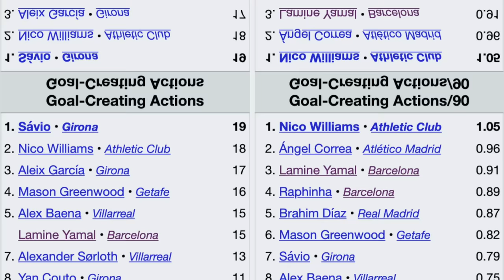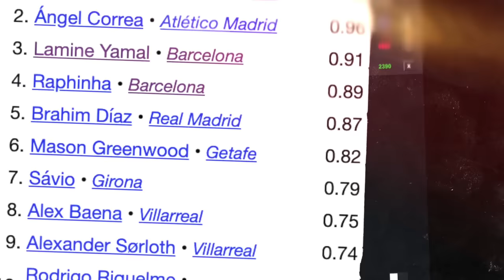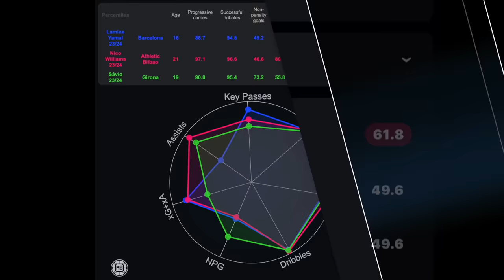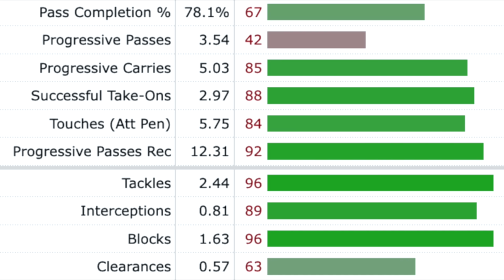Why La Liga Is Terrified Of Lamine Yamal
➡️ FC Barcelona have been going through many hurdles this season. There has been many squad changes to injuries to players under performing and overall getting the tactics wrong in certain games. But one of the bright lights of this season has been a youngster who is slowly creeping up to becoming one of the most important players for the club and that is Lamine Yamal. Why is the Spanish league so terrified of Lamine Yamal.

(Socials)

• X: Barca_Media_